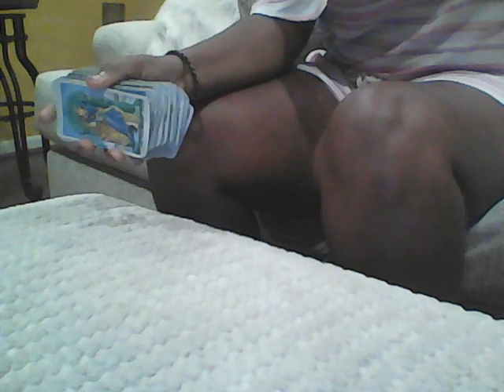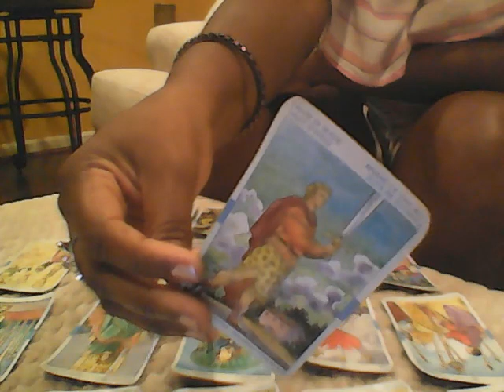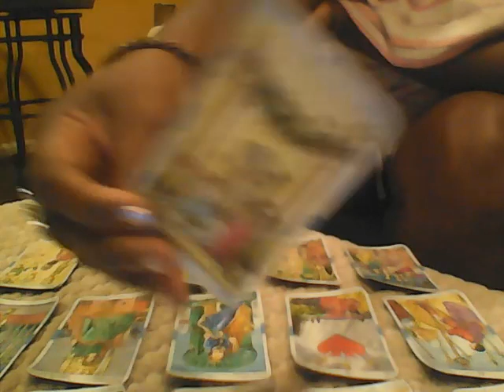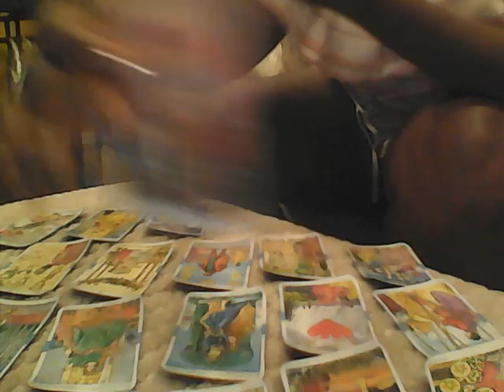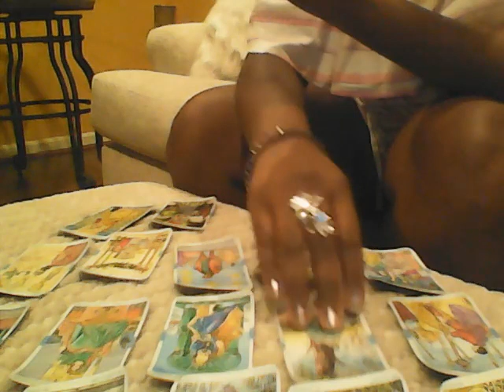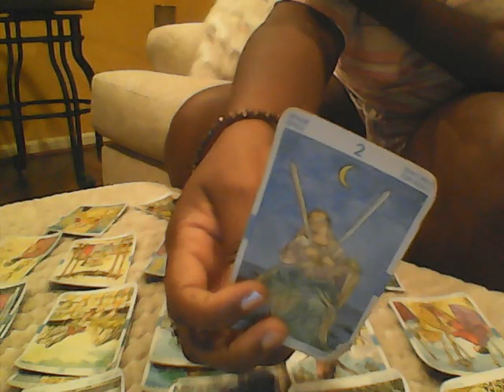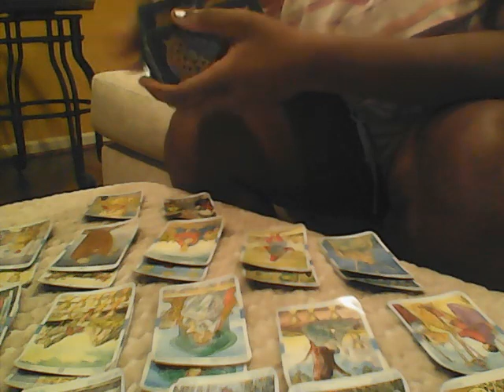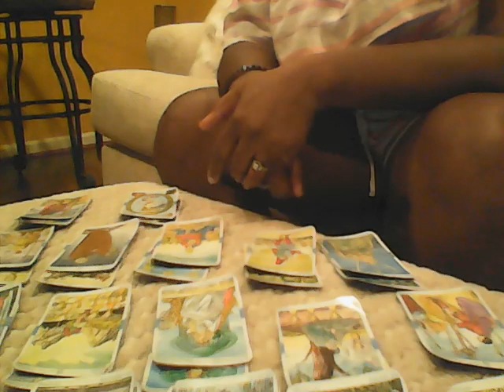GEMINI!! THEY REALIZE YOUR THE ONE!! JUNE 10 2020